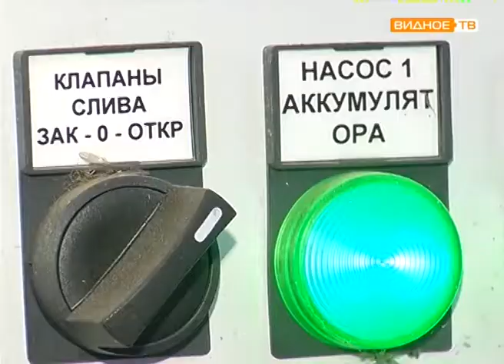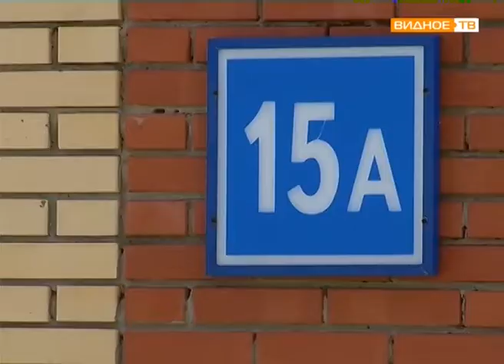"Новости Купелинки" - этапы работы по восстановлению очистных сооружений